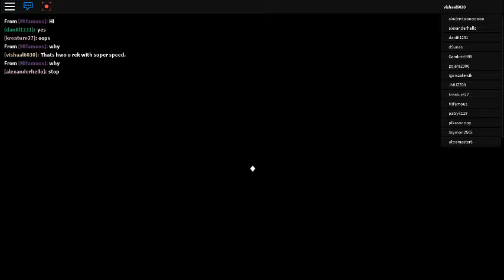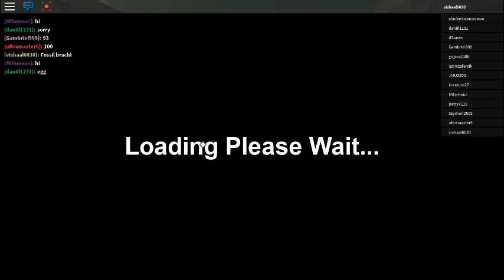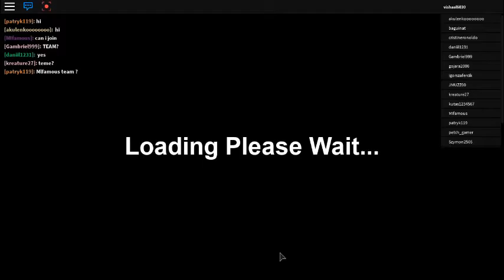Dino Sim I Showing Skins.! Pt.1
Today i show skins up to Tyrannotitan !